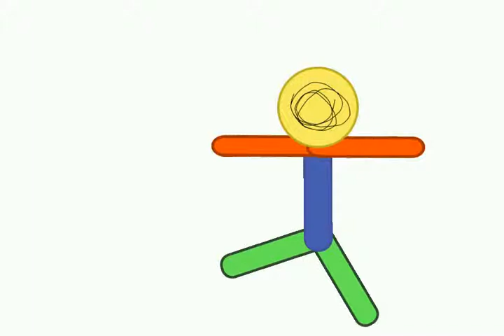Мой мультфильм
Создано в приложении Рисуем Мультфильмы 2